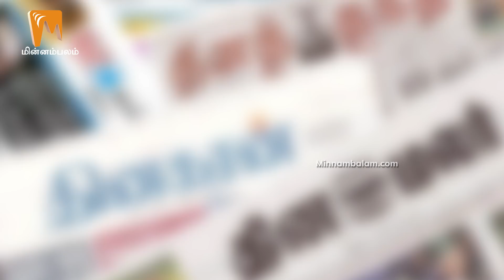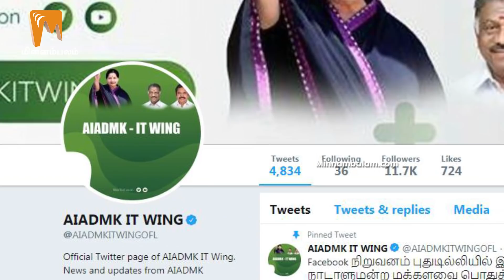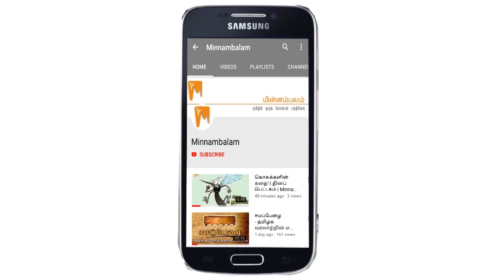சொந்தத் தொகுதி: முதல்வருக்கு ரெட் அலர்ட்! | டிஜிட்டல் திண்ணை | Minnambalam